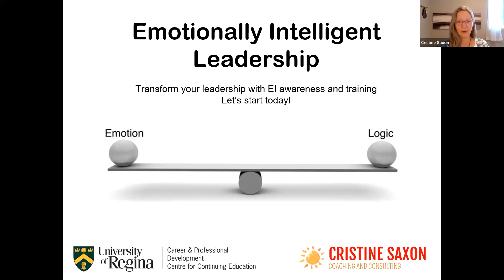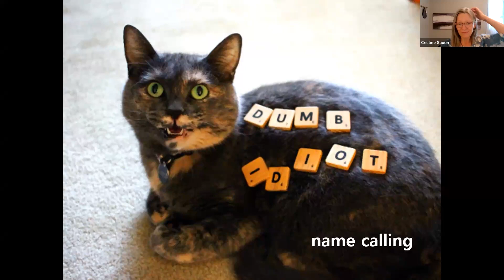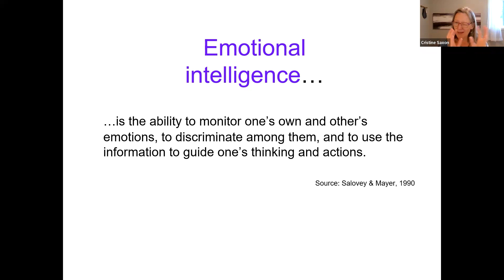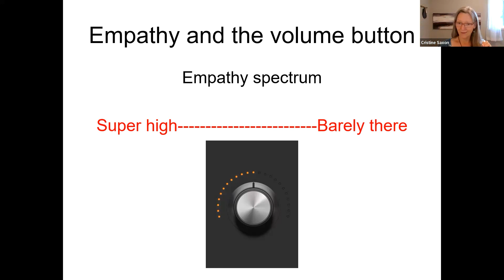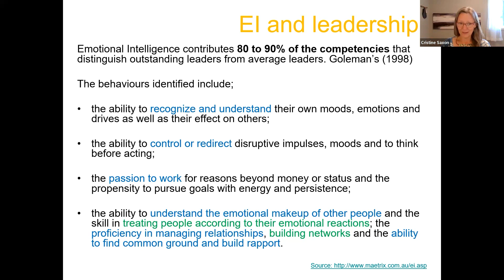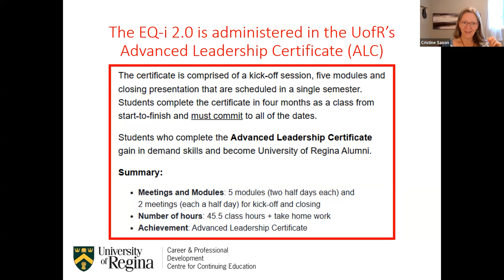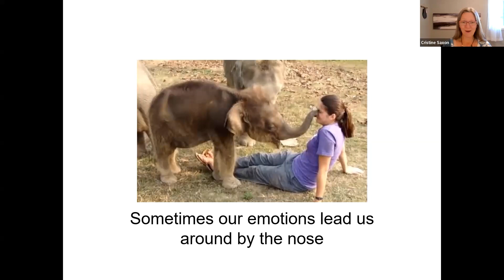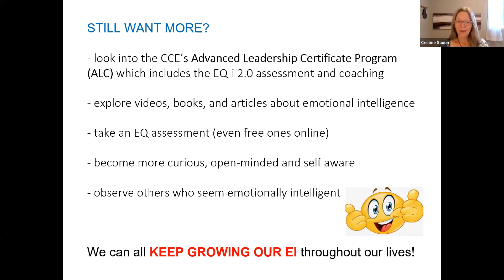Emotionally Intelligent Leadership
Our Professional Development webinars will give you a sneak peek at our new programming while equipping you with skills and insights you can instantly use in your professional life.

This week, learn about emotionally intelligent leadership! The most productive and respected leaders are often the most emotionally intelligent ones. This webinar will introduce you to the concept of emotional intelligence and offer strategies you can put into effect right away.

Enrol in the Advanced Leadership Certificate, which runs from start to finish over the course of one term. This cohort-based program includes one-on-one professional coaching, the EQi 2.0 assessment tool that dives into EI, along with in-depth classroom learning and peer support.